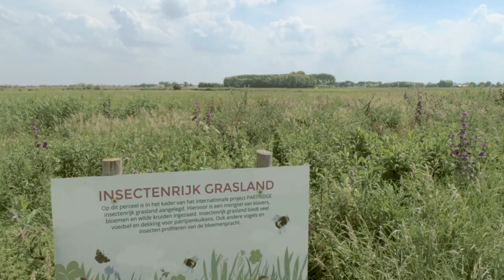PARTRIDGE Project | Welcome | Saving grey partridges across arable farmland in Europe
Welcome to the PARTRIDGE project.

The PARTRIDGE project is working with farmers, conservationists, hunters, scientists and volunteers across seven European countries from England, Scotland, Belgium, the Netherlands, Germany, Denmark and Sweden.

The primary aim of the project is to demonstrate how farmland biodiversity can be increased by improving agri-environment schemes to benefit both the farmer and our planet.   Farmland biodiversity has decreased drastically since the industrial revolution due to agriculture intensification from the demand to produce more, and cheaper food. This has resulted in a monocultural landscape, historic loss of hedges and increased use of herbicides and fertilisers.

In order to show how the decrease in farmland wildlife can be reversed, the project has established high-quality habitat on at least seven percent of arable farmland at ten 500-ha demonstration sites.

As a result of implementing this high-quality habitat, we hope to achieve an increase of 30% in farmland wildlife by 2023.  These conservation measures are not only expected to increase the grey partridge (Perdix perdix) numbers but also many other farmland wildlife species.

Video created by Anne-Lieke Struijk-Faber, Lars Soerink, Aart-Jan Aantjes, Peter Ruizendaal. Commissioned Vogelbescherming Nederland - Bird Protection Netherlands

Partners:
UK
Game and Wildlife Conservation Trust:

The Netherlands
Vogelbescherming Nederland - Bird Protection Netherlands:

Belgium
Instituut Natuur En Bosonderzoek - Institute for Nature and Forest Research:

Germany
Georg August universitat Göttingen - The University of Göttingen:

Denmark
Denmarks Jaegerforbund

Sweden
Odling i Balans - Cultivation in Balance